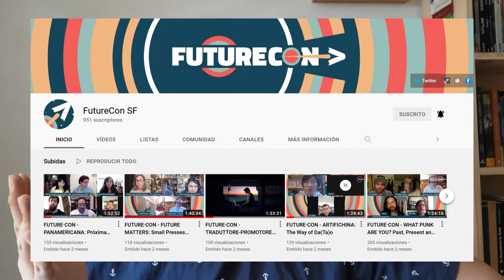SF Conventions & The Spanish-Speaking World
A short video about Science Fiction / Speculative Fiction Conventions that strongly involve the Spanish-Speaking World.

FUTURECON: An international, virtual convention all the way from Santiago de Chile to Beijing, China. "The future happens everywhere."

HISPACÓN: The Spanish Convention anually organized by the Spanish SF&F Association (Pórtico: Asociación Española de Fantasía, Ciencia Ficción y Terror)

MEXICONA: A Mexican SF Convention. "Imagination & Future."

URÓBOROS: A Peruvian based international SF Convention.

RELAMPEIO: An internacional Brazilian literary festival.

ESPEJISMOS: The Chilean SF Literary Circuit organized by the Chilean SF&F Association (ALCIFF: Asociación de Literatura de Ciencia Ficción y Fantástica Chilena)

(For those who are new to this channel)

Hello everyone! I'm Leonardo Espinoza Benavides (a.k.a Leo Espinoza), Chilean Medical Doctor & Science Fiction Author. Chile has a rich tradition in science fiction literature, all the way back to the 19th century, but most of it can only be found in Spanish. I created this channel as a platform for non-Spanish speakers to find out more about this particular Chilean scene, and about my own work as an author, editor and enthusiast of the genre. I’m also currently serving as a director of Chile’s SF Society (ALCIFF), and I’m an associate member of the Science Fiction & Fantasy Writers of America (SFWA). This is my passion! I love creating community, so I’ll be more than delighted to get in touch with you. English is not my first language, so forgive me in advance if I happen to say any weird sounding stuff.